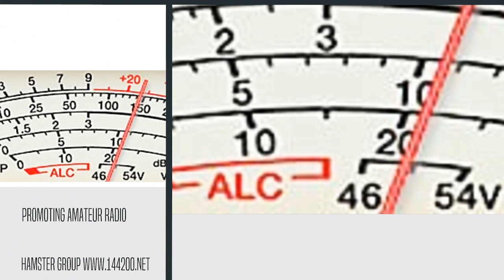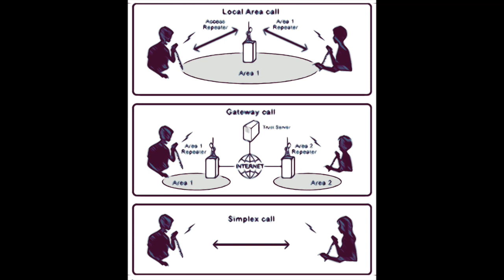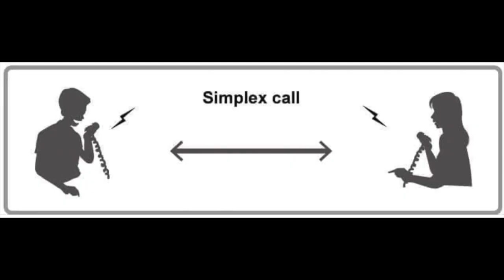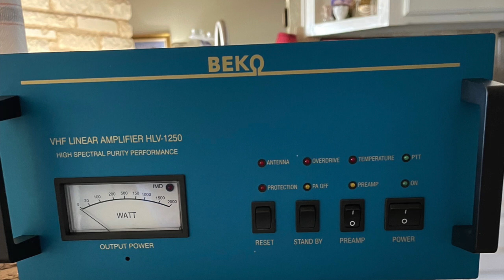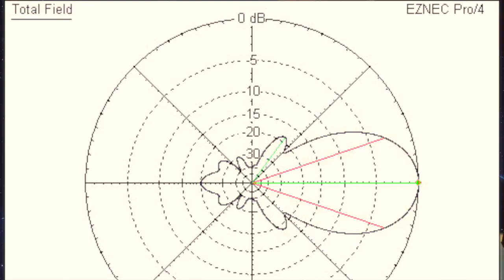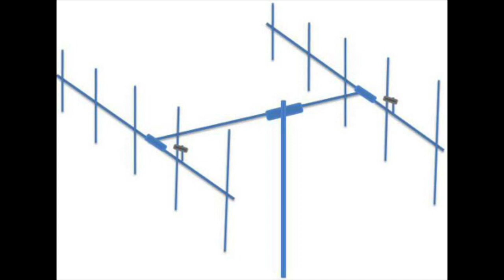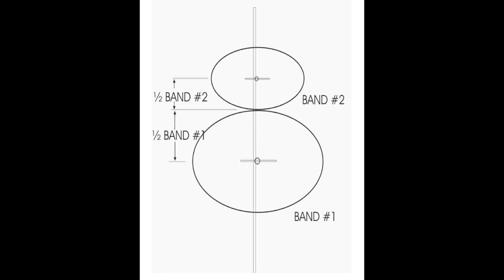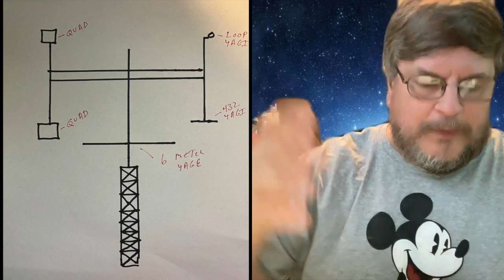VHF station building! - HAM Talk #12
Part 1 of VHF Antennas and station building. We focus on building a 2 meter SSB and or Simplex! 2m  1.25m 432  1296 see Episode 13 for more. Picking the right antenna and supports; Samantha gives advice on how to improve relations with Emergency Coordinators, and dealing with rubs between Amateur Radio and Emergency Management. Viewer questions.